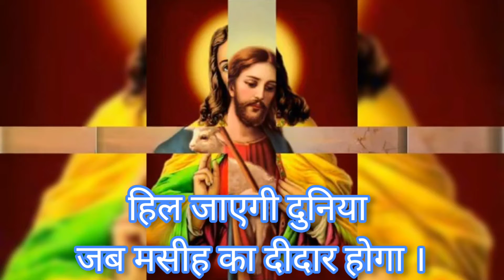CHRISTIAN HINDI SHAYARI /// BY UJJAL TESSA .